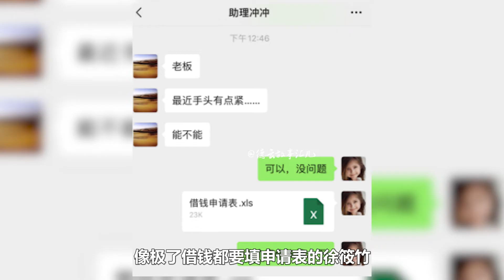谢金生了个儿子，全德云社都要叫爷爷？一出生就人生巅峰！【德云故事汇儿】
我们的内容均遵循公平、尊重的原则，绝对不会宣扬或鼓励任何形式的仇恨言论。 谢金生了个儿子，全德云社都要叫爷爷？

哈喽大家好，这里是【德云故事汇儿】在油管的官方频道